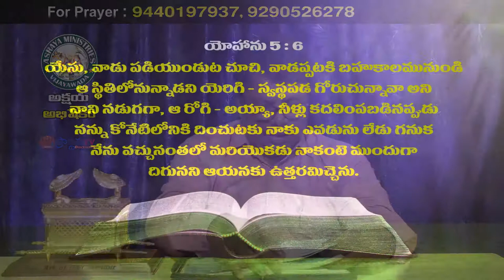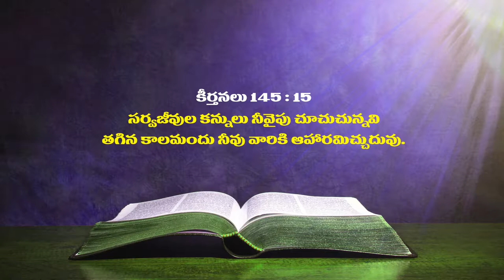Pastor A S.Vasu garu ||07-08-2019|| అంశం: దేవుడు మనకందరికీ ఉపకారి...